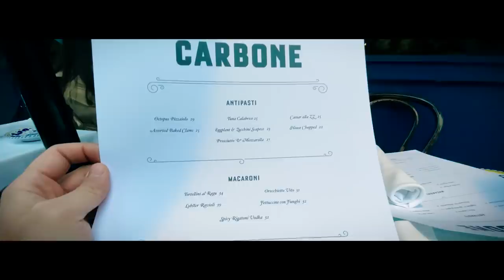Winter Outdoor Dining in NYC - Date Night + Covid Vaccine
Outdoor dining in New York City has been the talk of the town lately for a number of different reasons.  Now that it's winter time, we decided to go out for a much needed date night to experience what it's actually like dining outdoors in the middle of winter...in Manhattan.  You'll have to watch to see our thoughts on it!

Also,  Andriana got her Covid Vaccine and we obviously had to document that too!

Time Stamps:
0:00 - Fire Intro
1:36 - Outdoor Dining
3:21 - Outdoor Cocktails
4:32 - H-Mart!
5:36 - Andriana gets the Covid Vaccine
6:24 - Thoughts on Restaurants in the Covid Pandemic
9:41 - Andriana's thoughts on Covid Vaccine